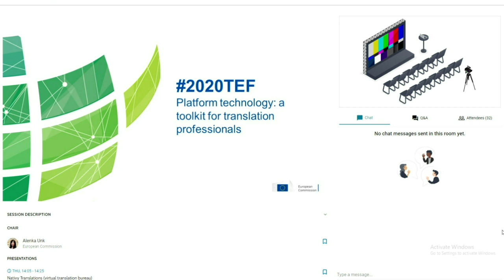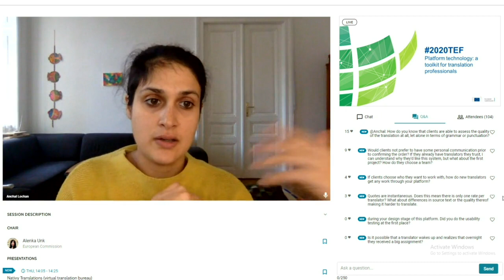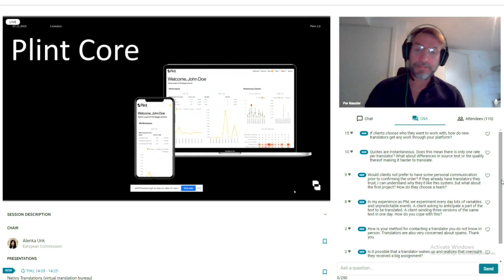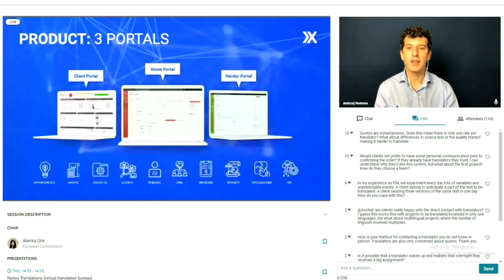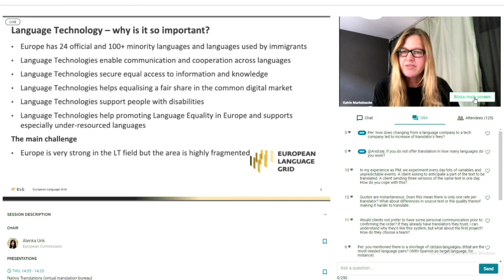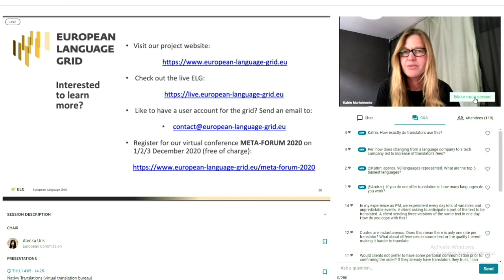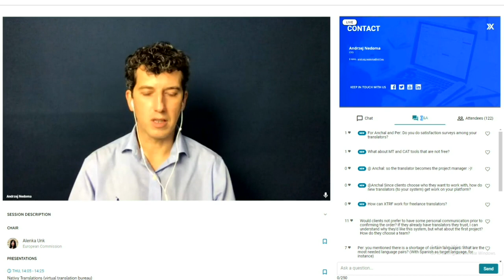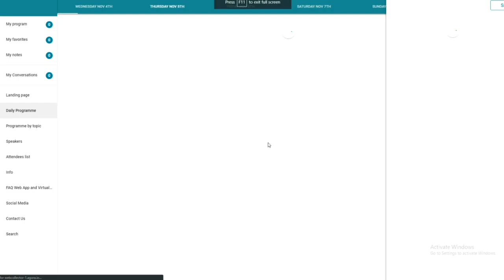2020TEF - Platform technology: a toolkit for translation professionals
PRESENTATIONS + Q & A
Platform technology: a toolkit for translation professionals

What changes when translators use platforms and cloud tools in their daily work? What doesn’t change? How can translators benefit from cloud-based systems and use their potential to take them further as professionals? How do translators learn which technologies exist in the market already?

Chair: Alenka UNK, Language Technology Coordinator, DG Translation
- Anchal LOCHAN, COO at Nativy Translations (semi-automated virtual translation bureau)
- Per NAUCLÉR, Co-Founder & Head of Business Development at Plint (cloud-based platform for creating subtitles)
- Andrzej NEDOMA, CEO at XTRF (content and translation management system that includes authoring linked to translation memories)
- Katrin MARHEINECKE, Speech and Language Technology, DFKI GmbH, project manager European language grid (ELG)